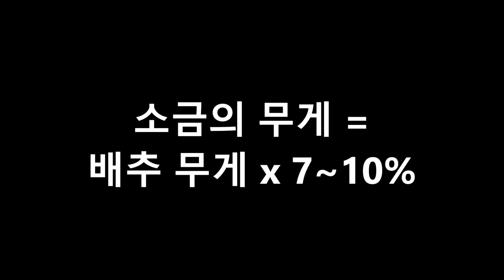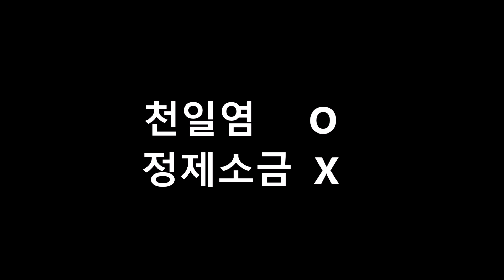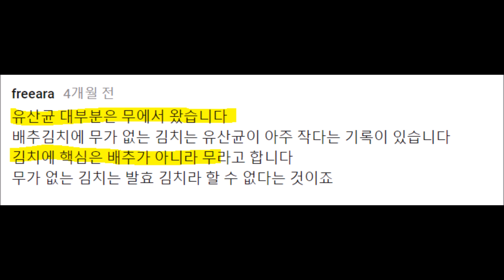배추김치 만들기 2: 배추 절이기와 부재료의 역할